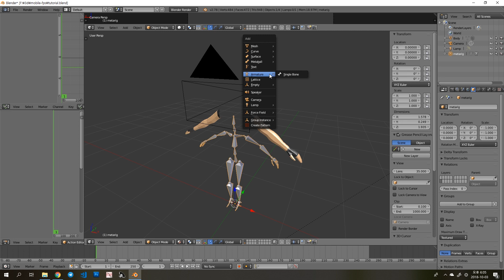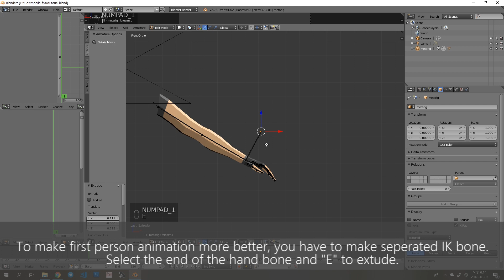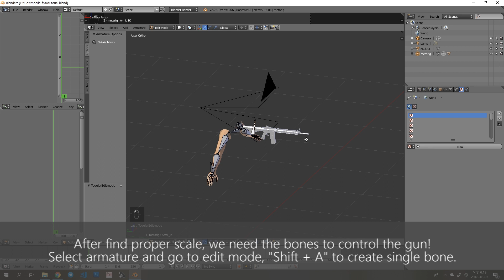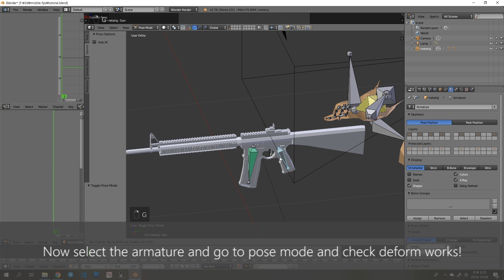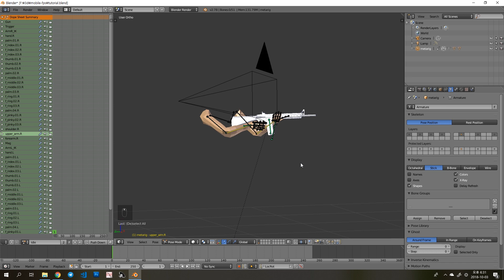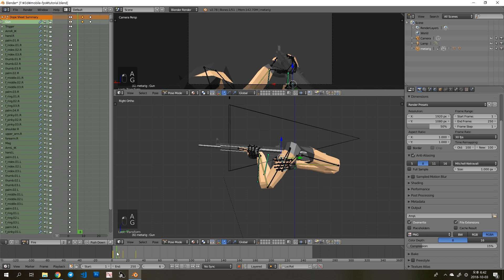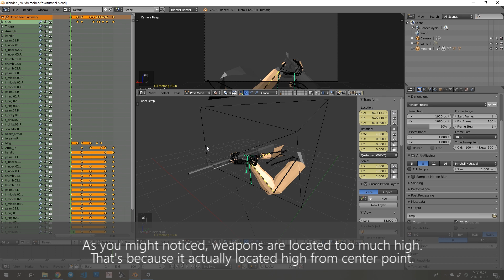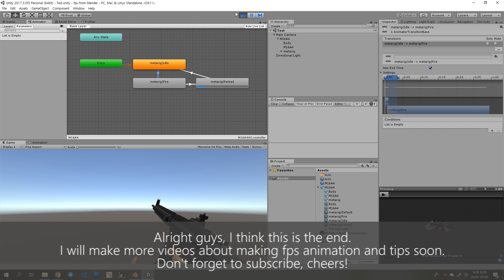[Blender] Make FPS Animations for Unity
Make FPS Animations for Unity.